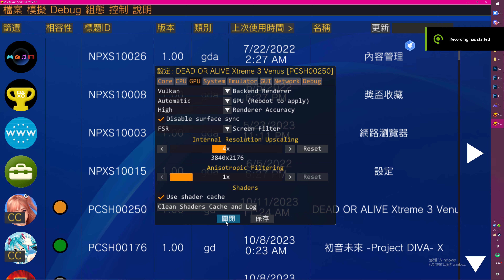Vita3K v0.1.9 3415 -27517f37:Dead or Alive Xtreme 3: Venus